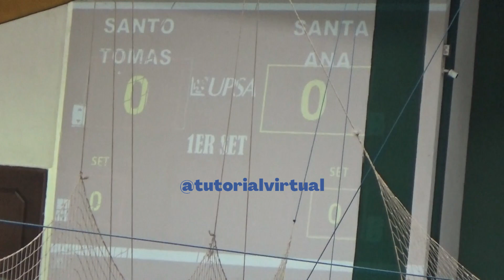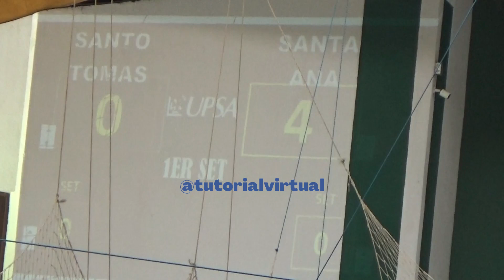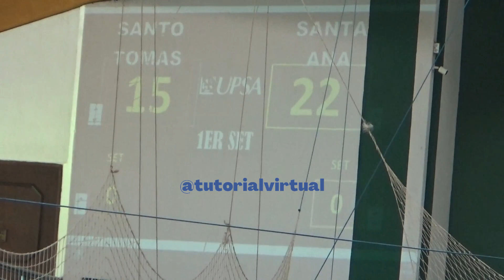1er Set Santo Tomas vs Santa Ana Grupo B Fecha #4 Voleibol Femenil Copa High School UPSA 2023